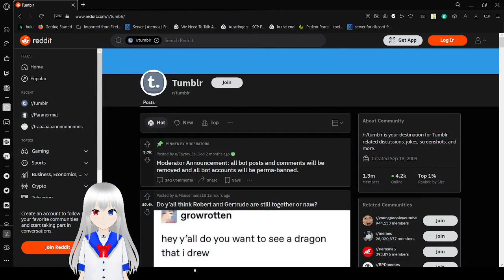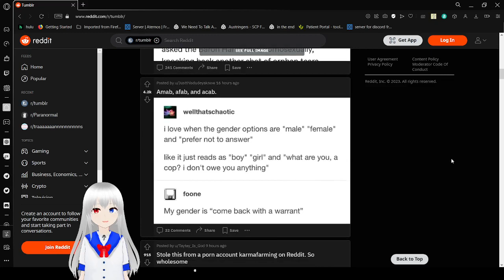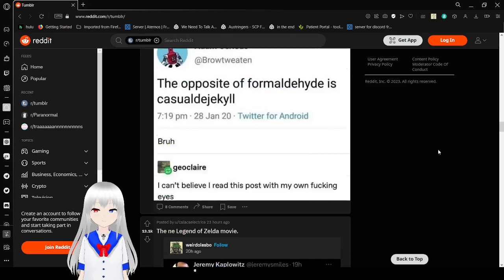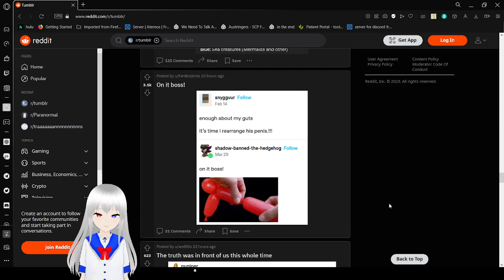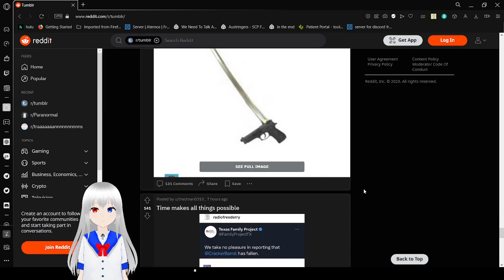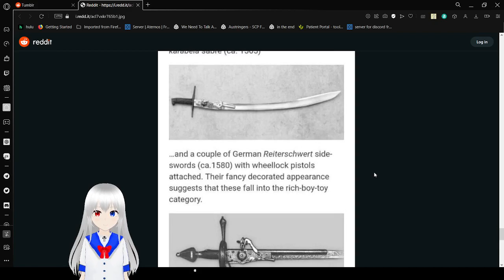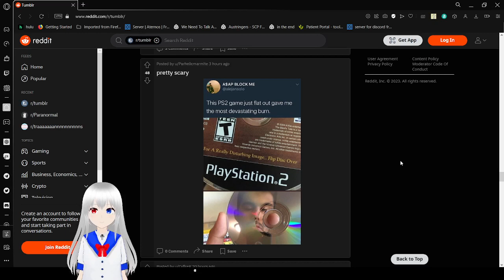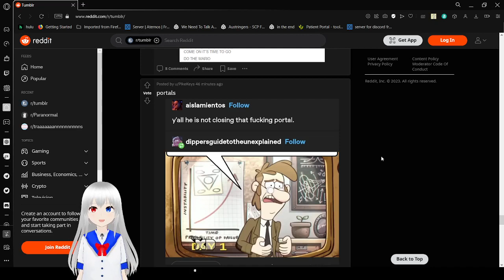Haku tumbles after an announcement about what she'll do after june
reddit is making changes that I want no part in so I'll be returning to scp/backrooms/other wiki content after the 30th (which is also my bday)